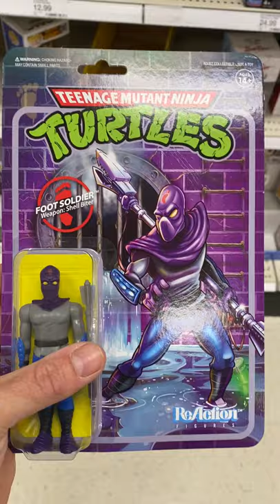New 2021 TMNT Teenage Mutant Ninja Turtles Action Figures.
Here Are The Supplies We Use Every Day To Run the Business -

Shipping Supplies:

Thermal Printer

Thermal Labels

Small Boxes

Wrapping paper

Packing Tape

Tape Holder

Bubble wrap

Various Boxes & Mailers from USPS:  FREE BOXES FOR PRIORITY SHIPPING FOUND AT USPS.COM

Photography Equipment:

Seamless photography background paper

SD Card

Shotgun Microphone/Stand Combo

Go Pro Hero 8 bundle

Amazon Basics Foldable Studio Light Box

Storage Containers

Postcard Boxes